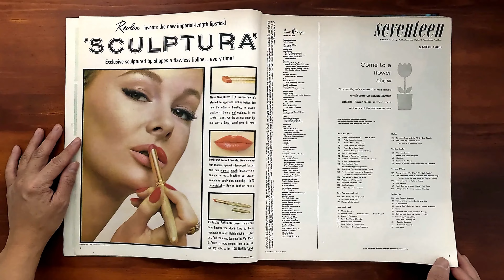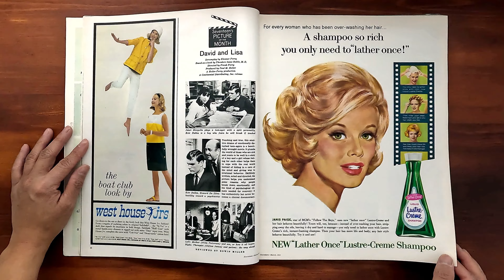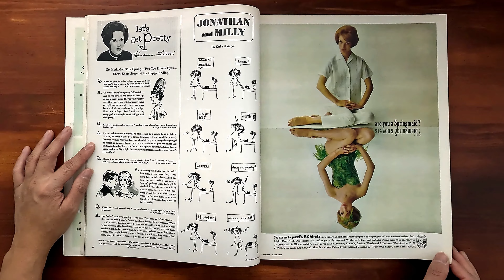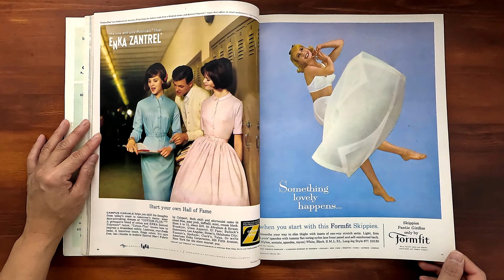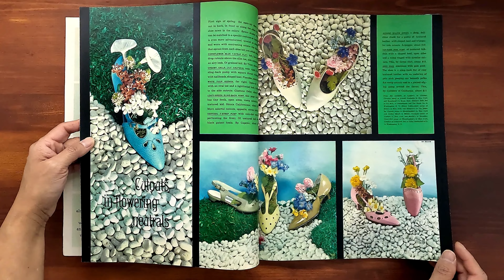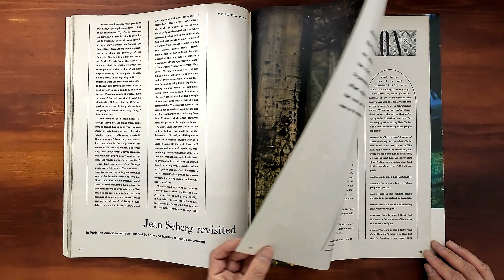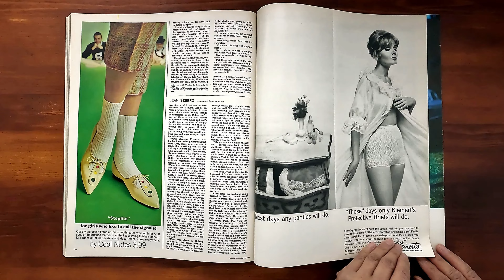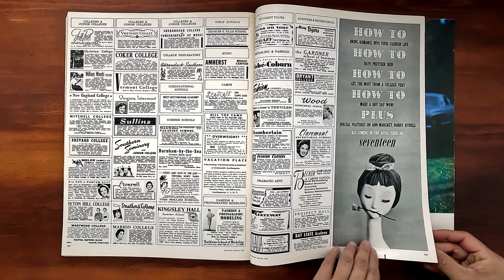Seventeen March 1963 Fabulous Flower-Show Fashions | ASMR Magazine Flip Through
Vintage issue of Seventeen March 1963.  Relaxing ASMR sounds from page turning and a step back in time at the same time.

Fabulous Flower-Show Fashions.  How to be a guest, hold a boy, say no nicely, stay in fashion, keep a conversation moving. Why didn't he call again?  What does religion mean to you?  Cutouts in flowering neutrals. "Corrigan Frye and the FBI" by Eric Rhodin. Music Corners. How pretty do you sound? A Stitch in Date-Time on-the-beat fashions to sew. The Parakeet Prints. The presto-chango sweater shift. Jean Seberg revisited. Four ways to beat the rain.